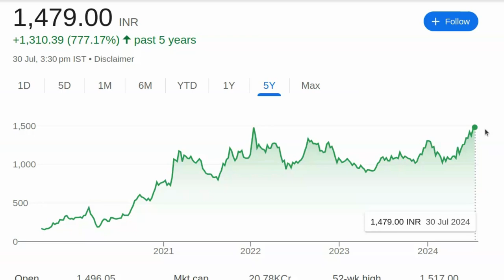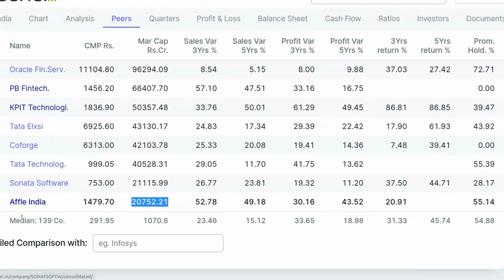5000 जायेगा, यह शेयर भागने के लिए तड़प रहा है | Share Market In Hindi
5000 जायेगा, यह शेयर भागने के लिए तड़प रहा है | Share Market In Hindi

पेन स्टॉक्स की जानकारी:

- 2024 में खरीदने के लिए बेस्ट पेन स्टॉक्स